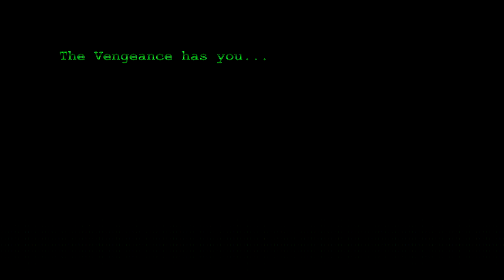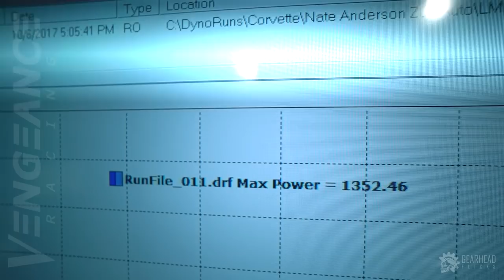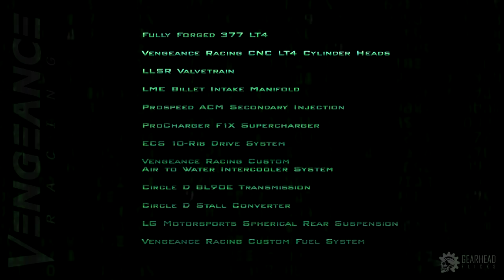Mr. Anderson's 1350RWHP C7 Z06 Corvette - Vengeance Racing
Have you ever had a dream that you were so sure was real? What if you were unable to wake from that dream? Vengeance Racing built Nathan Anderson's dream C7 Z06 Corvette with the looks and inevitable power to be "The One". Watch this Matrix inspired video and see how far the rabbit hole goes.

Build Specs:

Fully Forged 377 LT4
Vengeance Racing CNC LT4 Cylinder Heads
LLSR Valvetrain
LME Billet Intake Manifold
Prospeed ACM Secondary Injection
ProCharger F1X Supercharger
ECS 10-Rib Drive System
Vengeance Racing Custom Air to Water Intercooler System
Circle D 8L90E Transmission
Circle D Stall Converter
LG Motorsports Spherical Rear Suspension
Vengeance Racing Custom Fuel System

VENGEANCE RACING
Address: 241 Castleberry Industrial Dr, Cumming, GA 30040